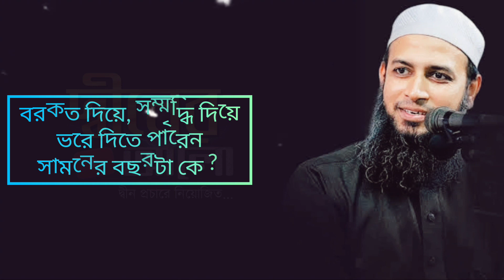ও যুবক শুনো | থার্টি ফার্স্ট নাইট সম্পর্কে হুজুরের গুরুত্বপূর্ণ নসিহত | হাবিবুল্লাহ মাহমুদ কাসেমী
থার্টি ফার্স্ট নাইট উদযাপন
আল্লাহ তা’য়ালা বলেন, “তোমরা জাহান্নামের আগুন থেকে বেঁচে থাক যা কাফেরদের জন্য প্রস্তুত করে রাখা হয়েছে।” (সূরা আলে-ইমরান: ১৩১)

থার্টিফার্স্ট নাইট উদযাপন বর্জন সম্পর্কে ইসলামের দৃষ্টিভঙ্গি জানাতেই আমাদের এ ক্ষুদ্র প্রয়াস।

■ উৎপত্তি:

প্রাচীন পারস্যের পরাক্রমশালী সম্রাট জামশিদ খ্রিষ্টপূর্ব ৮০০ সালে নববর্ষ প্রবর্তন করেন। পরবর্তীতে ব্যাবিলনের সম্রাট জুলিয়াস সিজার খ্রিষ্টপূর্ব ৪৬ সালে ইংরেজি নববর্ষ প্রচলন করেন। প্রথমদিকে নববর্ষ বিভিন্ন তারিখে পালন করা হতো।

পরবর্তীতে ১৫৮২ সালে গ্রেগরিয়ান ক্যালেন্ডার প্রবর্তনের পর পহেলা জানুয়ারিতে নববর্ষের দিন হিসেবে নির্দিষ্ট করা হয়। বাংলাদেশে থাটি ফার্স্ট নাইটের ব্যাপক প্রচলন ঘটে ২০০০ সালের ৩১ শে ডিসেম্বর মধ্যরাতের মিলেনিয়াম বা সহস্রাব্দ পালনের মধ্য দিয়ে। (সূত্র ইন্টারনেট)

■ থাটি ফার্স্ট নাইট কি ইসলাম সমর্থিত?

✪ ১. অশ্লীলতা ও বেহায়াপনা:

এ রাত্রিকে কেন্দ্র করে চলে অশালীন ও বেহায়াপনার মহোৎসব। যুবতীরা আঁটসাঁট, অশালীন ও অর্ধ নগ্ন পোশাক পরিধান করে অবাধে চলাফেরা করে। অথচ এ প্রসঙ্গে নবী (সা:) বলেন,

“ঐসব নারী যারা হবে পেষাক পরিহিতা কিন্তু প্রায় নগ্ন। যারা পরপুরুষকে আকৃষ্ট করবে এবং নিজেরাও আকৃষ্ট হবে। তাদের মাথা বক্র উঁচু কাঁধ বিশিষ্ট উটের ন্যায়। তারা জান্নাতে প্রবেশ করতে পারবে না। এমনকি জান্নাতের সুগন্ধিও পাবে না।” (সহীহ মুসলিম: ২১২৮)

✪ ২. শিরক যুক্ত শ্লোগান:

মুসলিমদের অনেকেই বর্ষবরণ করতে দিয়ে শিরকের মধ্যে লিপ্ত হয়ে ইমান হারা হচ্ছে। আর তাদের শ্লোগান হচ্ছে-

                “মুছে যাক গ্লানি, ঘুচে যাক জরা
                অগ্নি স্নানে সূচি হোক ধরা।”

উক্ত শ্লোগানে অগ্নিপূজকদের আগুন দ্বারা পবিত্র হওয়ার ভ্রান্ত বিশ্বাস সু-স্পষ্টভাবে প্রমাণিত হচ্ছে। অথচ অগ্নিকে সম্মান করা, আগুনের কাছে সাহায্য চাওয়া এবং আগুন দ্বারা পবিত্র হওয়ার ধারণা করা শিরক। আর আল্লাহ তা’য়ালা বলেন,

“নিশ্চয় আল্লাহ তা’য়ালা তার সাথে শিরুক কারীকে ক্ষমা করবেন না।” (সূরা নিসাঃ ১১৬)

✪ ৩. বিজাতীয় সাদৃশ্য:

থাটি ফার্স্ট নাইট উদযাপন সম্পূর্ণরূপে বিজাতীয় সংস্কৃতি। এ রাত্রিতে বলে ও ম্যাসেজের মাধ্যমে অভিবাদন জানানো, আতশবাজি, পটকাবাজি, ফ্যাশন শো, ফায়ার প্লে, ট্যাটাে বা উল্কা অংকন, ডিজে পাটি ও কনসার্ট, নেশা সেবনসহ বিজাতীয় সংস্কৃতির সাথে সাদৃশ্য রাখে। ইসলাম এটি কঠোরভাবে নিষেধ করেছে।

রাসূল (স.) বলেছেন, “যে ব্যক্তি কোনাে সম্প্রদায়ের সাদৃশ্য অবলম্বন করলো সে তাদেরই অন্তর্ভুক্ত।” (আহমদ, আবু দাউদ, মিশকাতঃ ৪৩৪৭)

■ যুব সমাজকে ধ্বংস ও নারীদের সম্ভ্রম নষ্ট করার নীল নকশা:

যুব সমাজকে ধ্বংস ও নারীদের সম্ভ্রম নষ্ট করার জন্যই থাটি ফার্স্ট নাইট বাংলাদেশে আমদানি করা হয়েছে। ২০০০ সালের ৩১ শে ২৫ মিনিটে গুলশানে থাটি ফাস্ট নাইট উদযাপনকারী এক তরুণীকে কিছু মাতাল যুবক শ্লীলতা হানি করে ও তার শরীরের বেশীর ভাগ কাপড় ছিঁড়ে ফেলে। (সূত্র- দৈনিক মানবজমিন, ২ ফেব্রুয়ারি, ২০০০ইং)

আর ২০০১ সালের শাওন আখতার বাধনের ক্ষত-বিক্ষত দেহ কে না দেখেছেন? আরও কত বাধন। এ থেকে স্পষ্ট বুঝা যায় থাটি ফাস্ট নাইট একটি যৌন উৎসব। যা তাদের জন্য অসম্মান জনক। অথচ, আল্লাহ তা’য়ালা বলেন:

“আর তোমরা জেনার নিকটবর্তী হয়ো না।” (সূরা বনী-ইসরাইল: ৩২)
“মহান আল্লাহ যাবতীয় অশ্লীল অন্যায় কাজ হারাম করেছেন।” (সূরা আল আ’রাফ: ৩২)

■ আমাদের আহবান:

পরিশেষে সকলকে উদাত্ত আহবান জানাচ্ছি যে, জেনা, মদ্যপান ও অমুসলিমদেরকে বন্ধু হিসেবে গ্রহণের এই নিকৃষ্ট সংস্কৃতিকে চিরদিনের জন্য বাংলাদেশ থেকে বিলীন করতে আমরা সচেষ্ট হই। এ লক্ষ্যে সকল মুসলিমকে সীসা ঢালা প্রাচীরের মত প্রতিরোধ বুহ্য সৃষ্টি করতে সর্বাত্মক প্রচেষ্টা অব্যাহত রাখা ও অন্যদেরকে এই বিষয়ে সচেতন করার মাধ্যমে জান্নাত লাভ করার জন্য আল্লাহ তাওফিক দান করুন। আল্লাহ্‌ তা’য়ালা বলেন,

“তোমরা তোমাদের নিজেদেরকে ও পরিবার-পরিজনকে জাহান্নামের আগুন থেকে রক্ষা করো।” (সূরা আত-তাহরীম: ৬)